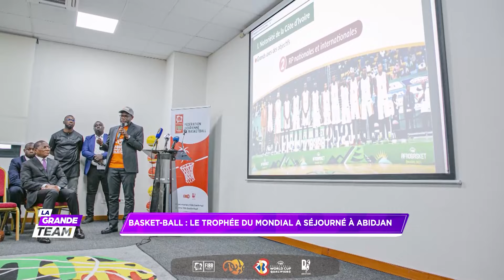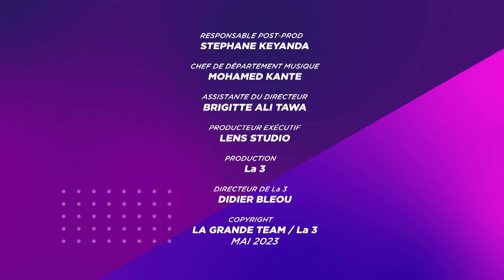La Grande Team du 17 Mai 2023 | Débrief du match USM Alger vs Asec Mimosas